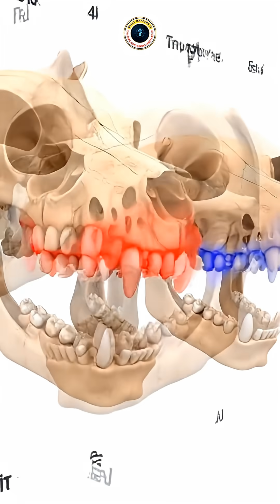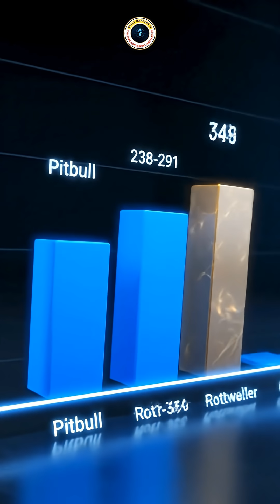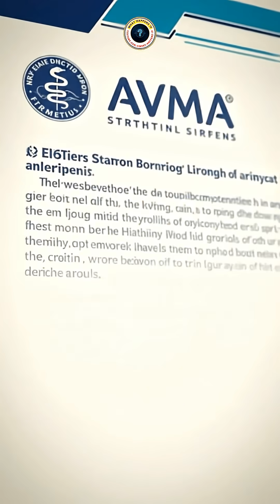Pitbull Jaw Locking Myth: The Science PROVES It's False 🔒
Do Pitbull jaws actually LOCK? Veterinary anatomy studies PROVE this is 100% FALSE! No special mechanism exists—but the REAL reason they hold on will shock you. Behavioral science reveals the truth about bite-and-hold behavior! This myth ruins breed reputations!